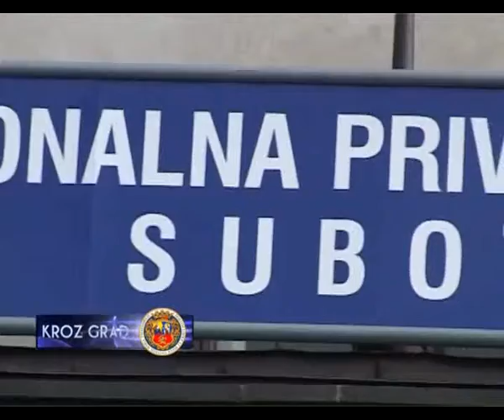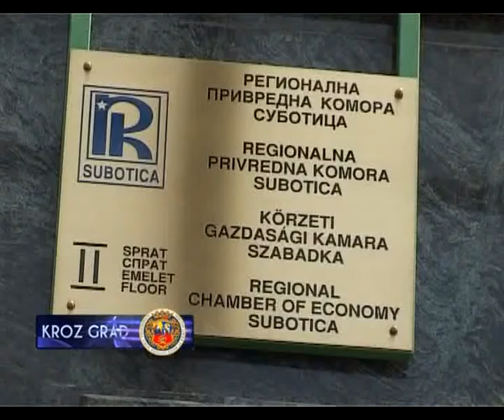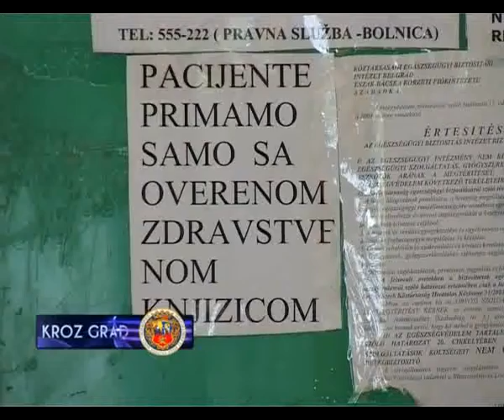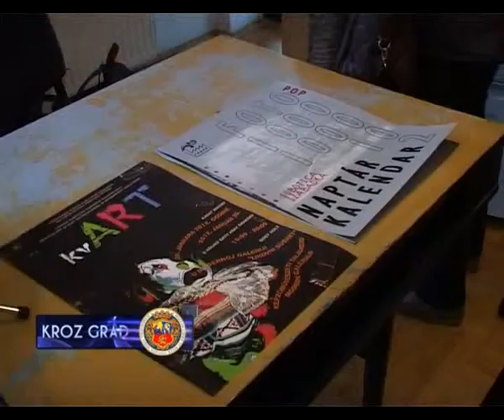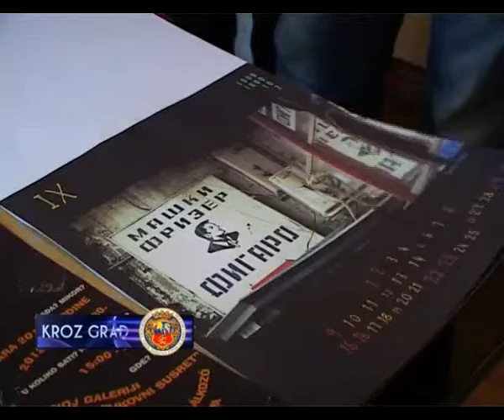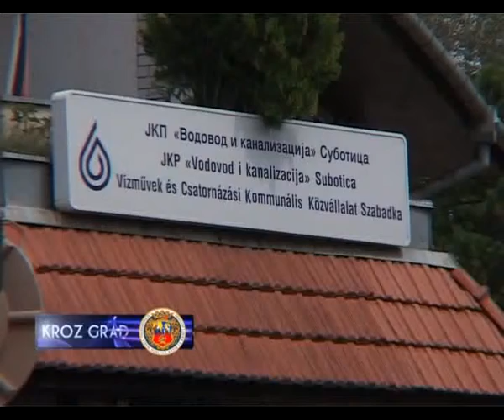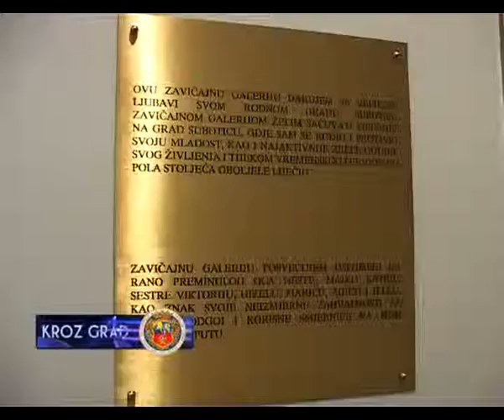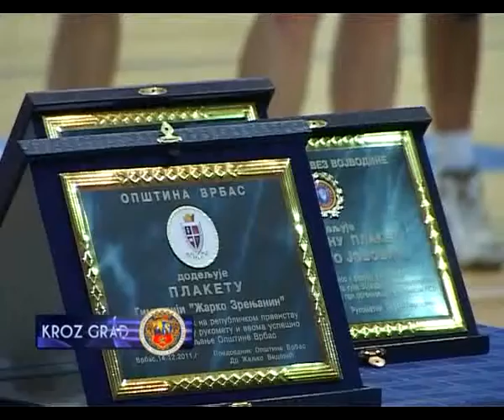Kroz Grad 15.12.2011.